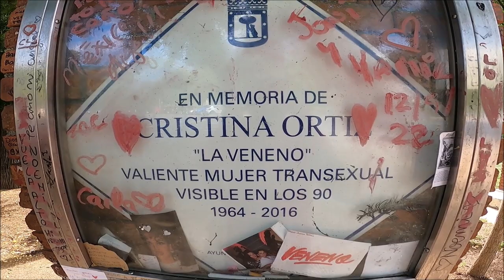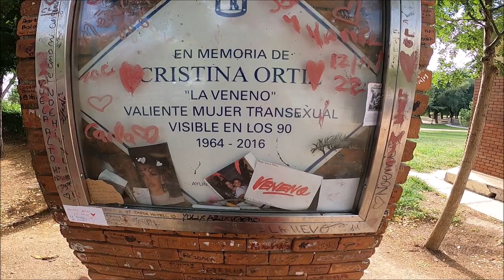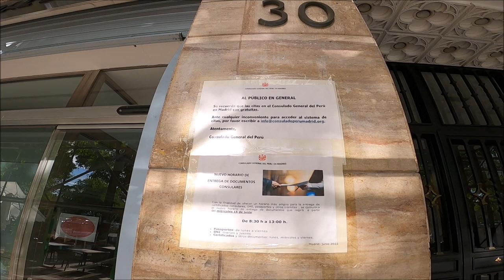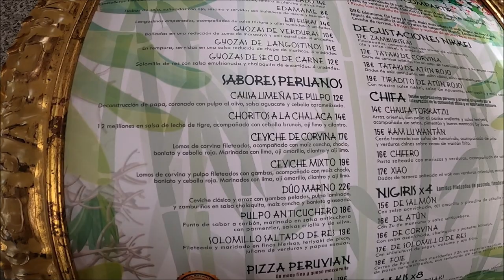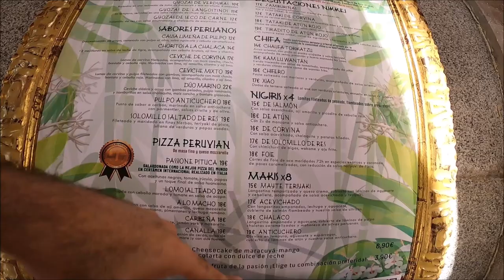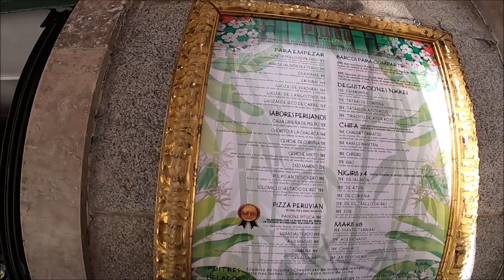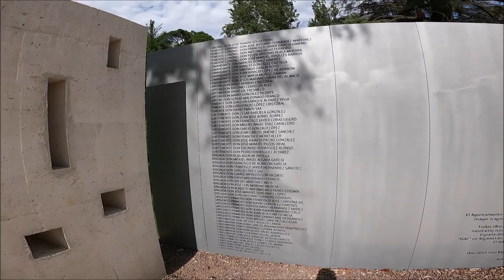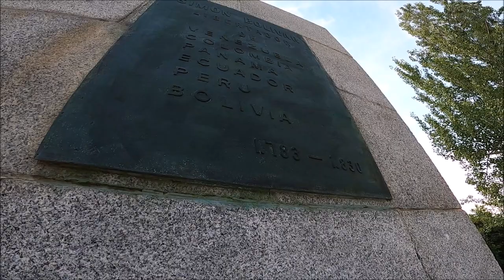Un peruano opina del Parque del Oeste en Madrid España